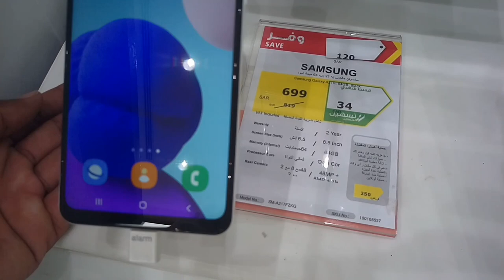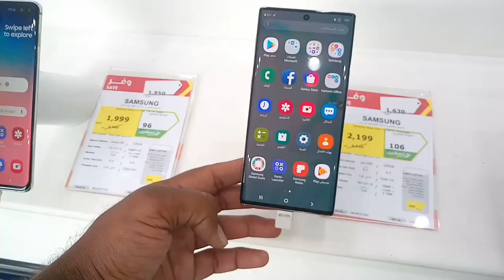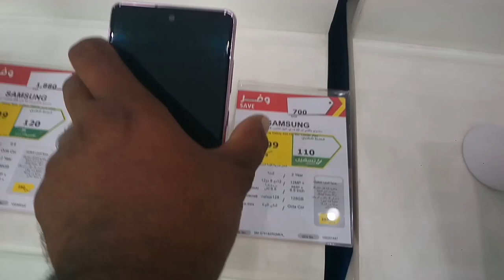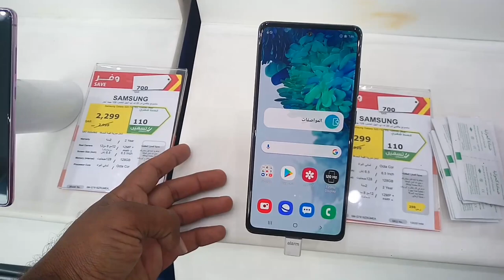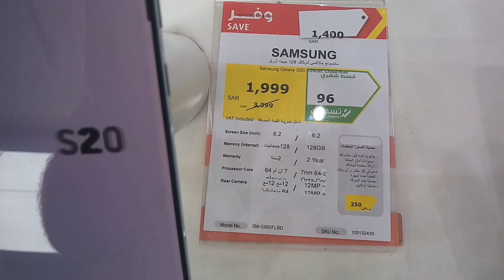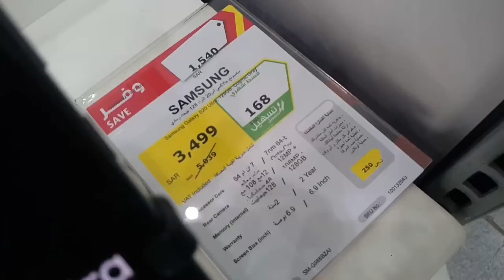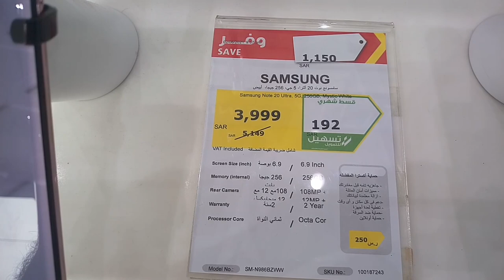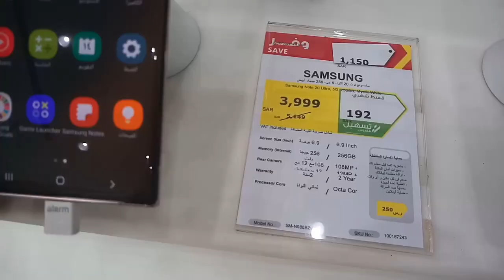Samsung A51 A71 Note20 S20 S20 plus S20 ultra Note20 ultra S20 fe Note10 plus S21 5G All Model price